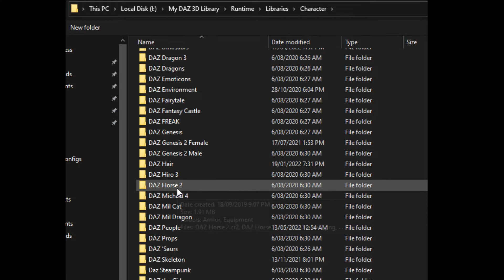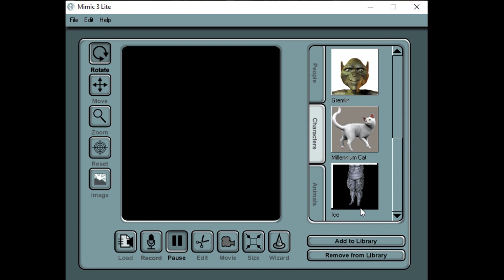could not do Genesis +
For Unified Brain
I could not load the Genesis + Poser Companion cr2 in Mimic Lite, I have used them with Pro but have Poser and think I saved geometries, I generally use Mimic for Carrara so never been an issue, I suggest you use DAZ studio 32bit Lipsync and save a pose